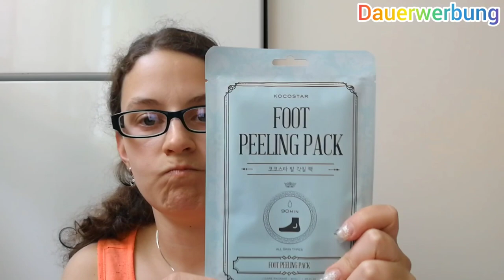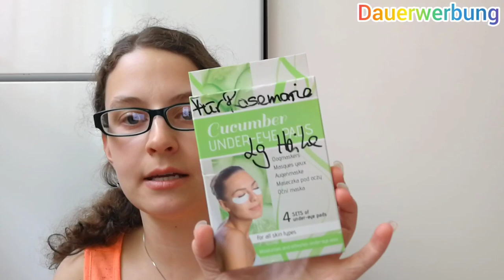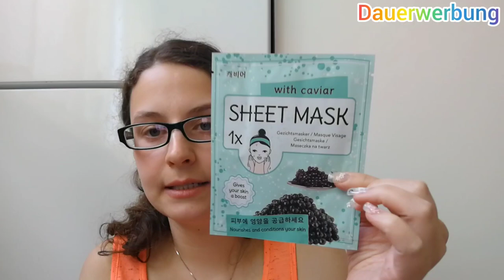Trash und Wanderpaket Runde 3/ Juni 2022/ Rosemarie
Es sind immer tolle Produkte in das Trash und Wanderpaket drin

Zu den lieben Frauen der